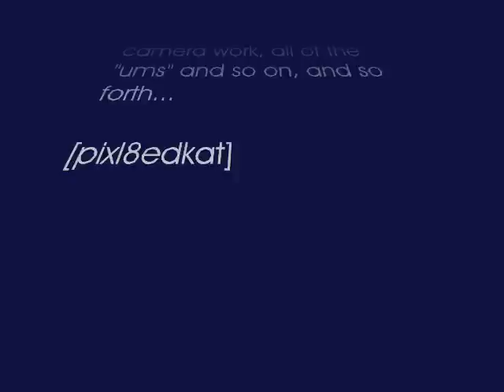My Mom's Battle with Lung Cancer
*I may be re-doing my entire "cancer" series. This was my 3rd vid where I spoke to the cam, & was a very beginner with Windows Movie Maker - lol.

Originally Added: July 27, 2007

This is just the long and short of it... soon to come are the individual struggles and a story of what she went through personally.

** PS ** Why Do I have all of FOUR STARS When I bare my soul & *the best thing* I had in life before 2003? And All I get is 4 stars!? THANKS!! LMFAO